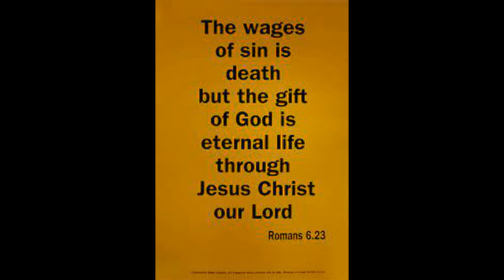Hills of ParambIkulam with sweet Hindi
Hills of ParambIkulam